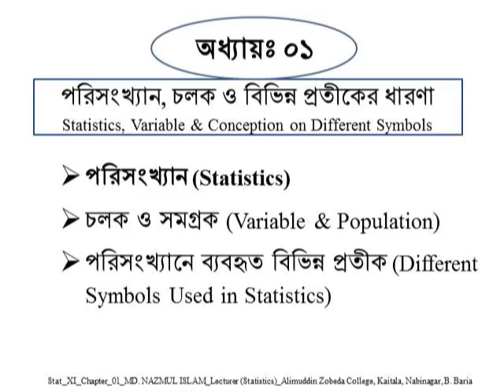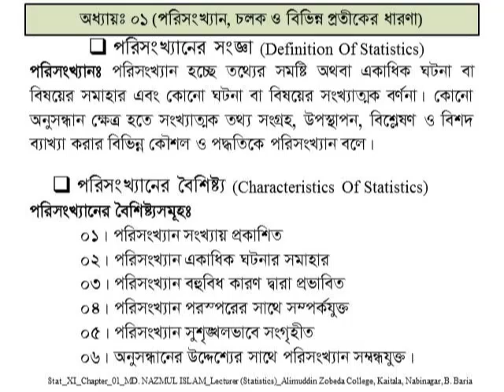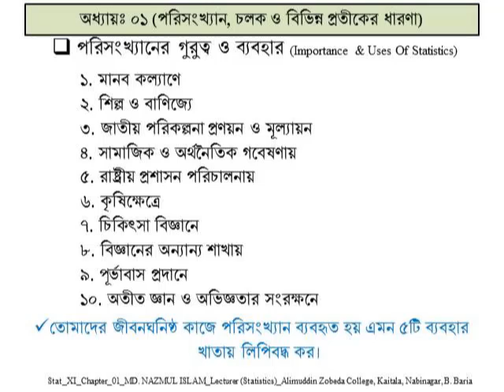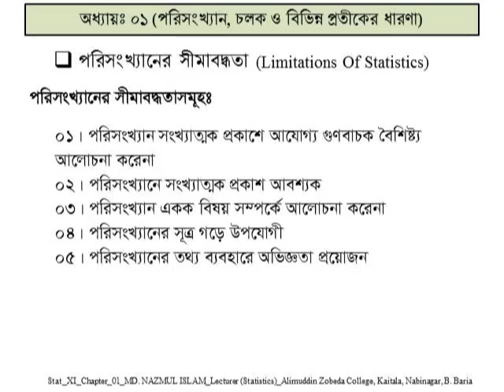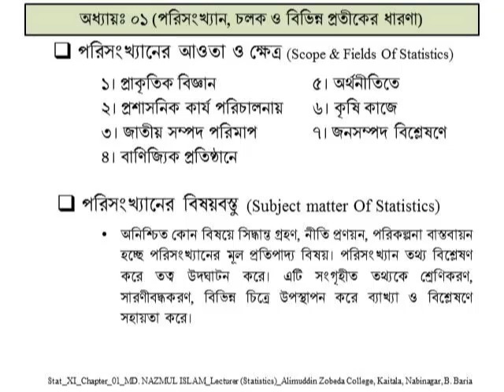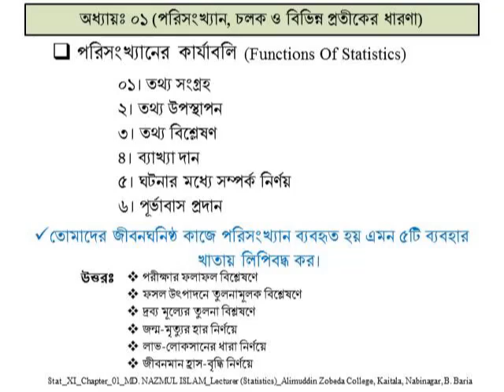Description of Statistics HSC_Statistics_1st_Chap01_Lec01_Nazmul_AZC